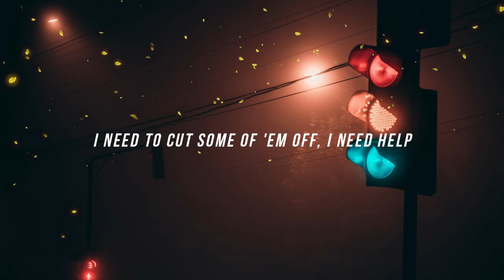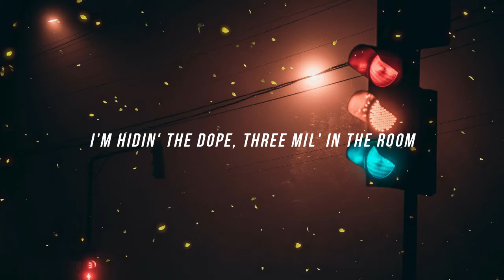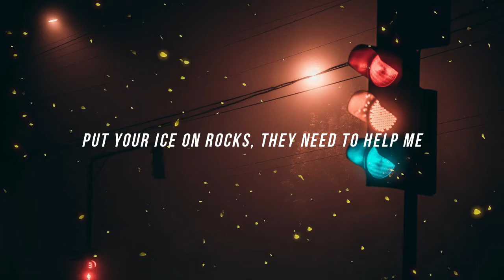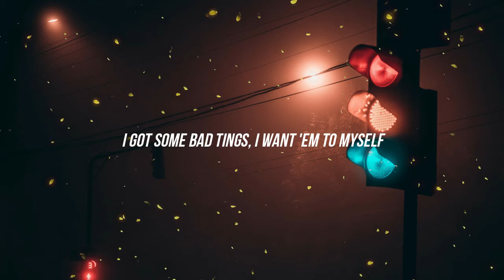Relationship - Young Thug feat. FUTURE | Lyrics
ThankYou!

TIKTOK PA KASE HAHAH